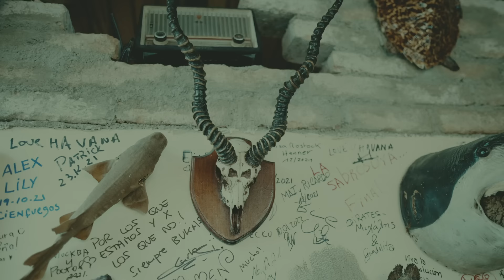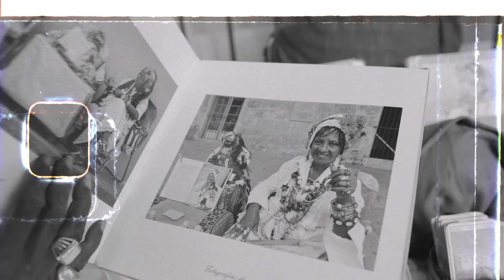El Micha X-La Melo X Freddy El Insupe - Chirrin Chirran (Official Video)